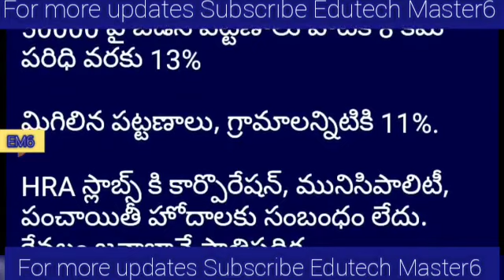TS HRA LATEST UPDATE |HRA AMENDMENT ORDERS ISSUED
PENDING DA'S
OPS UPDATES
DA Hiked
TA Allowance
HRA Allowance

ఙ

11TH PRC
11th prc fitment and basic pay details
11th prc telangana latest news
11th prc andhra pradesh
11th prc telangana
prc andhra pradesh latest news
11th prc ap latest news 2019
11th prc telangana latest news today
11th prc telangana
11th prc fitment table
11th prc fitment and basic pay details
11th prc latest news
11th prc in andhra pradesh 2019
11th prc telangana latest news 2019
ana latest news 2019
11th prc ap
11th prc fitment and basic pay details pdf